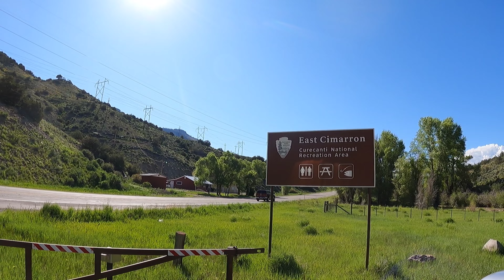Route 50 Colorado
On my way back home from a road trip to Tonopah, Nevada I drove along Route 50 through Colorado until the construction that was happening throughout the drive made me change plans.  Nonetheless, it was an awesome drive, and I picked up a couple of bottles from Gunnison Liquor, in Gunnison, Colorado.

Cash.App/$TheFrontiersman

Dylan Pritchard
Kia-Belle
Michael Ford
Derek Stephan

Thanks to my YouTube Trailblazers:
Bill Coleman
Blair G
Dale and Paula McKenzie
Derek Stephan
Gamblin Granny
Iburprofen Dave
Kenokid
Kia-Belle
Kissy Kat
Lance Staab
Matthew Cox
Neil Macedo
PJ’s Cocktails and Entertainment
Ronnie C
Scott Lungwitz

WHISKEY SCORING:
98 – 100 – Best Whiskey Ever
90 – 97 – Superb
80 – 89 – Really Good
70 – 79 – Good/Crushable
60 – 69 – A Daily drinker and a good mixer
50 – 59 – Just don’t sip…Shoot it, or mix it with stuff
40 – 49 –  I would recommend to pass on this next time
30 – 39 – Simply not good
0 – 29 – This is perhaps one of the worst things ever tasted

Whiskey Scores
TX Texas Straight Bourbon, Single Barrel 100 proof  - 73
00:00 Introduction
01:33 Driving on I-70/Route 50
05:30 Colorado Route 50
07:32 "Trick of the Memory" - Victor Lundberg
10:17 Construction on Route 50
10:50 "I'm Coming Home" - Scott Panther
12:36 Deciding to head to Amarillo
13:11 Gunnison Liquor Store - Bourbon Hunt
17:09 "Take My Fears Away"  - Christine Smit, Walking Heart
19:50 Route 50 Burger Salida, Colorado
24:54 "Without Her" - Wildflowers/Step Brother
27:39 Leaving 50, Heading to Amarillo
29:34 Outro - "The High Road" - Big Girl